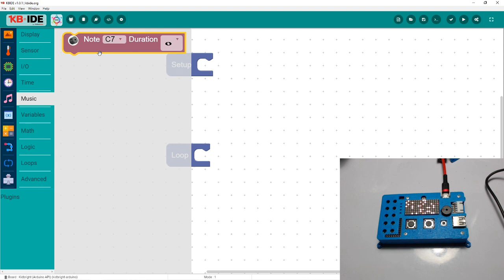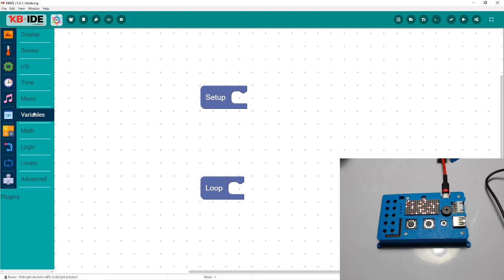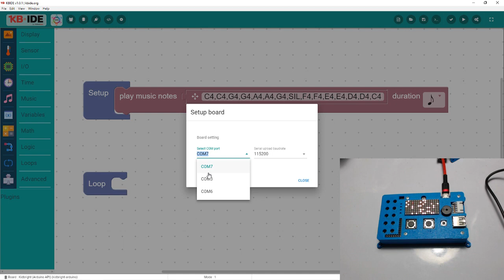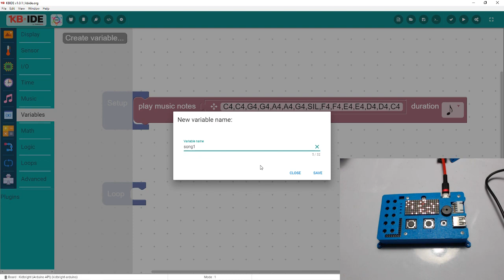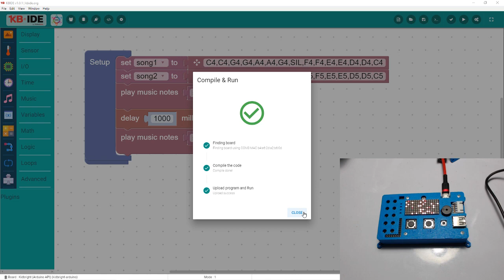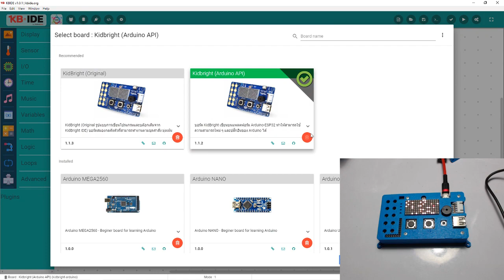KBIDE KidBright (Arduino API) สอนแต่งเพลงแบบง่าย ๆ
สอนแต่งเพลงแบบง่าย ๆ ในบอร์ด KidBright (Arduino API) โดยเวอร์ชั่นหลังจาก 1.1.2 มีบล็อกเพิ่มมาใหม่คือ Play note ที่สามารถแต่งเพลงผ่านอินเตอร์เฟสที่ใช้ง่ายกว่าเดิม สร้างเพลงแล้วเก็บไว้ในตัวแปรได้